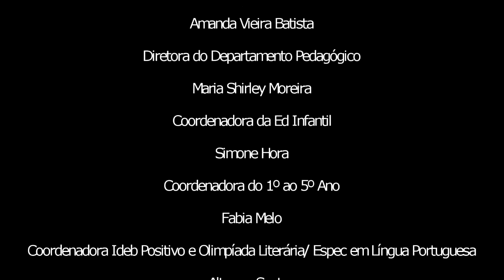Pré II - 14/07/20 - Contação de história: Desculpe-me